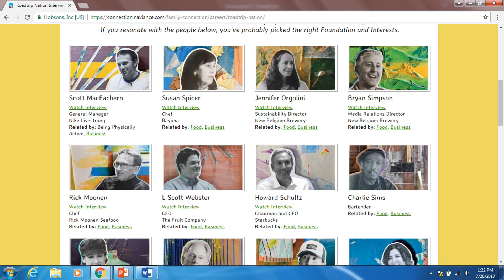Navigating RoadTrip Nation!